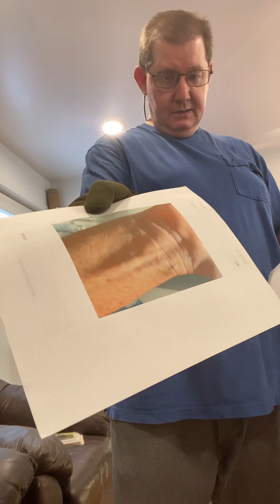December 21, 2022